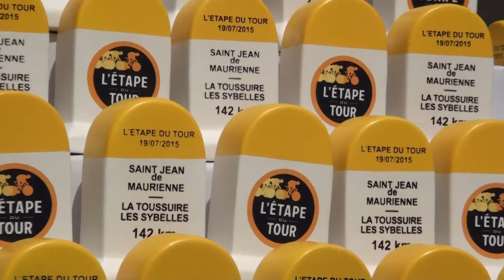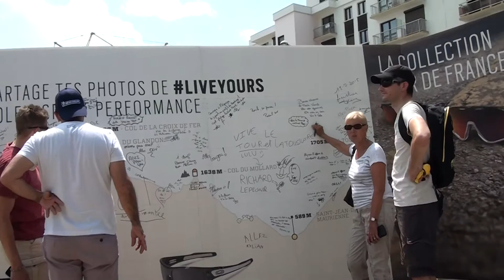L'étape du Tour 2015 à J-2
Retrait des dossards au village ASO